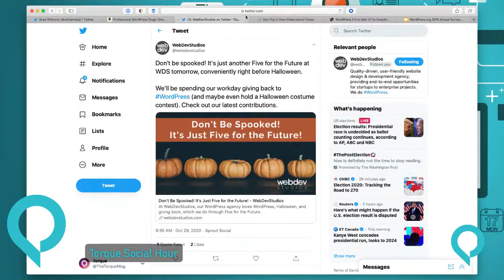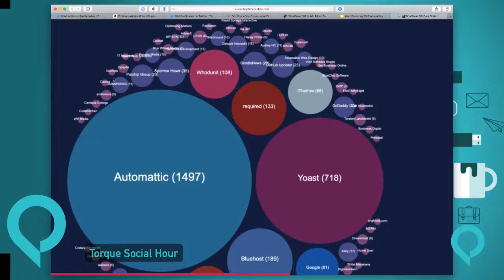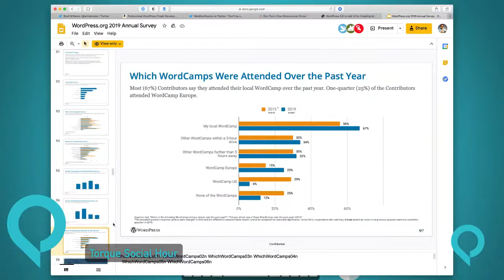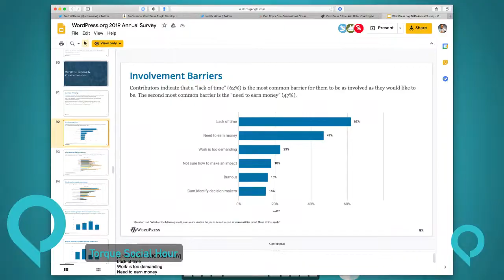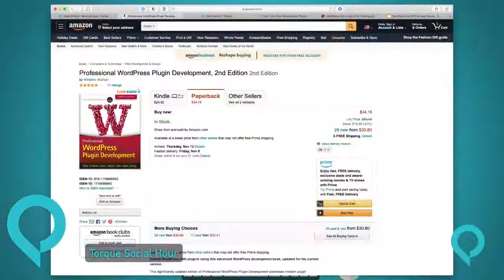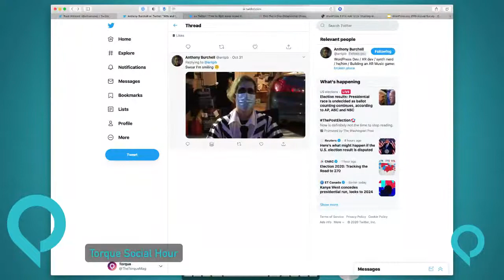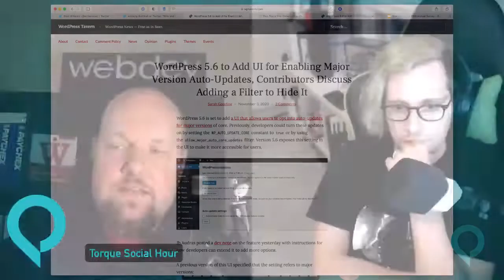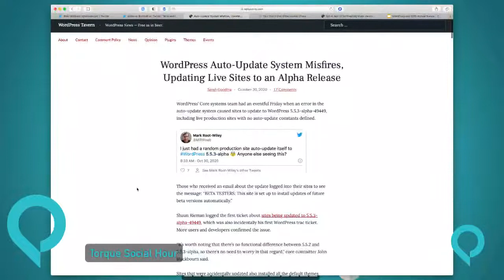Torque Social Hour with Brad Williams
The Torque Social Hour is a weekly livestream about WordPress news, events, and life in quarantine. In this week's episode we'll talk with Brad Williams from WebDevStudios.